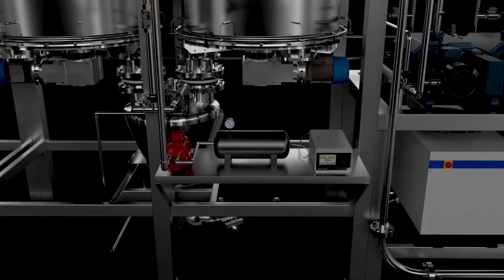CO-Tube: REVOLUTIONARY DEGASSING PROCESS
CO-Tube is a system developed by IMA Coffee Petroncini, capable of accelerating the degassing time with a nitrogen (N2) injection, in a deep vacuum environment at -800 mbar. A closed-handling system almost allows zero-oxygen process conditions making it unique on the market. The oxygen does not enter in contact with the product, so as to guarantee the maximum aroma preservation with a significant impact on the product shelf-life.